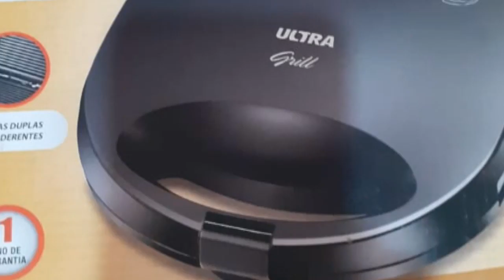Nossos presentes 😍de casamento/parte 2